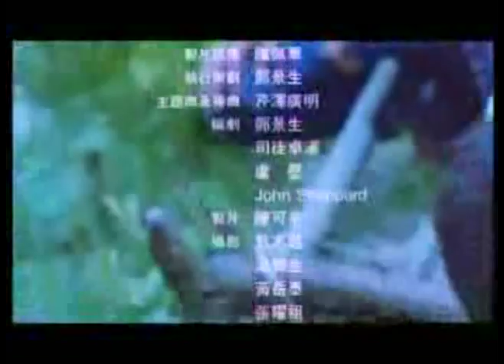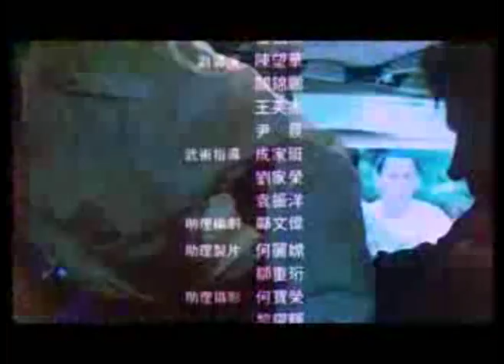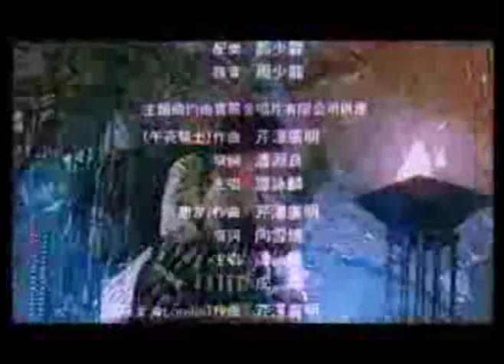FLY OF THE DRAGON Jackie Chan ARMOUR OF GOD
Musica de los creditos de Jackie chan para la película Armour of God (LA ARMADURA DE DIOS) 1986